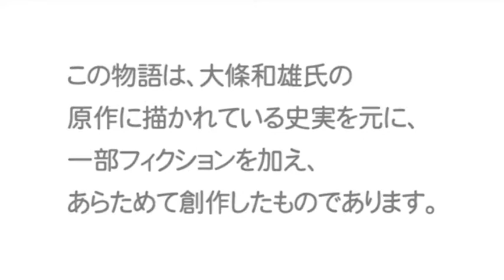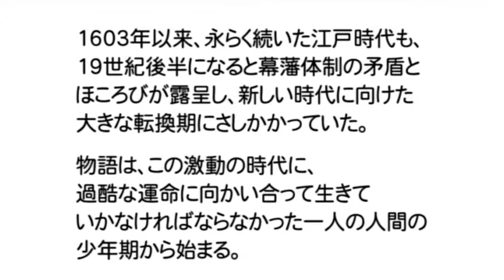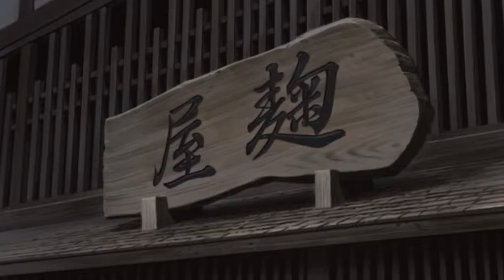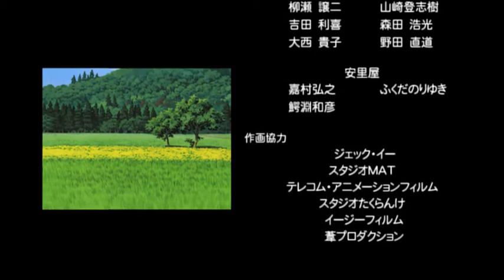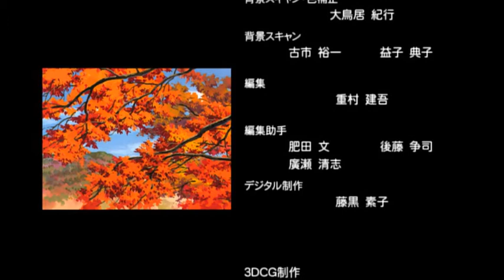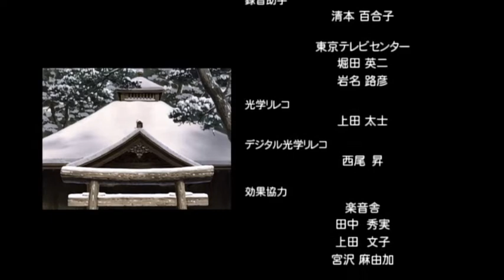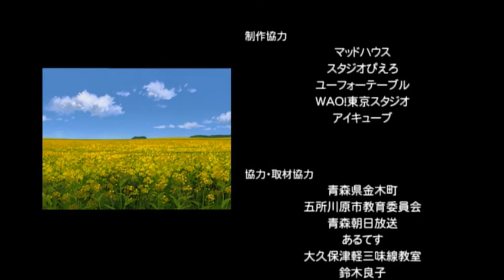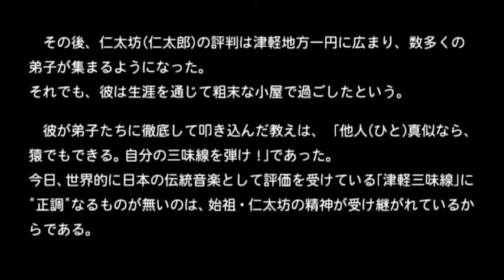Nitabooh et l'art du Shamisen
Un trés joli film musical , issu d'une histoire vraie du japon ...
Ce musicien Hors pair a fait jaillir une musique divine de ces doigts avec ces trois cordes du Shamisen , voici son Histoire ...